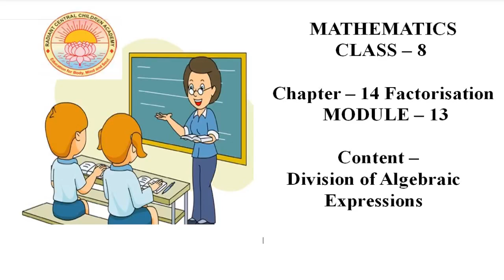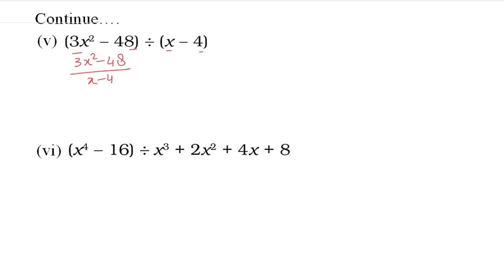Factorisation Lecture -13 | Class - 8 | C.B.S.E Board